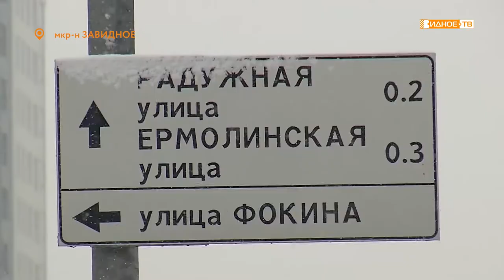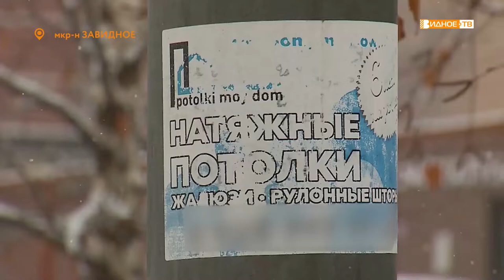«Народное голосование» - благоустройство территории микрорайона Завидное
На портале «Добродел» для жителей микрорайона Завидное сейчас проходит народное голосование.  Многочисленные заявки по благоустройству территории были сформированы в конкретные предложения. За процессом следят члены Общественной палаты, проживающие в этой части города Видное.